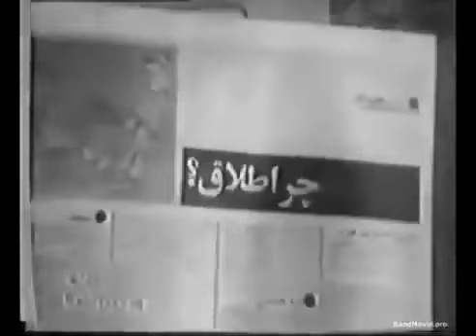🎩 فیلم طلاق و تنهایی | ۱۳۵۶ | کانال بیکی‌ها 🎩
🎩 فیلم طلاق و تنهایی | ۱۳۵۶ | جمشید مشایخی و هوشنگ بهشتی | بیکی‌ها 🎩

🎬 خلاصه داستان 👇
خبرنگار یک مجله با تدابیر خردمندانه‌اش، همچون مصلح و منجی خانواده‌های از هم پاشیده، پیوندهای از هم گسستهٔ زناشویی و خانوادگی را دیگربار گره زده و صلح و صفا را به خانواده‌های پرتنش بازمی‌گرداند.